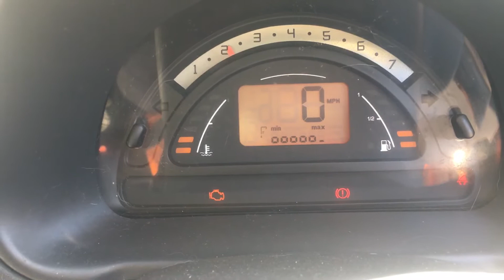Разборка Citroen C3 1.4 8HX (VIN: VF7FC8HXB27138006) T16276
Разобран Citroen C3
Основные характеристики.
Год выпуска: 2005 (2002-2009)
VIN: VF7FC8HXB27138006
Кузов: Хэтчбэк 5 дв.
Объём двигателя: 1.4
Тип топлива: Дизель
Маркировка / Код двигателя: 8HX
Коробка передач: МКПП 5 ст.
Автомобиль из: Англия

О компании.

Официальные представительства (филиалы-магазины):
- Республика Беларусь:

- Казахстан:
Астана, Нур-Султан.

Для наших покупателей:
- бесплатная доставка;

Режим работы колл-центра:
08:30 – 20:00 – ежедневно